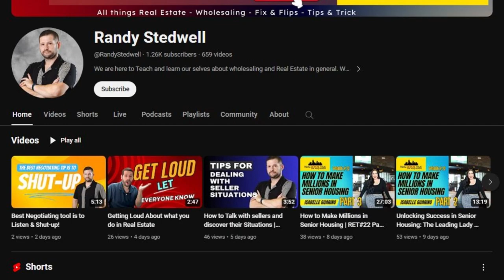Unlocking the Secrets of Wholesaling W/Todd Chunn: Part 1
In this video, I'm going to be sharing with you the secrets to wholesaling with Todd Chunn. If you're interested in starting your own business, then you need to check out this video!

This video is a special preview of my upcoming course, "Unlocking the Secrets of Wholesaling". In this course, I'll be teaching you the ins and outs of wholesaling, from the basics to more advanced strategies. This course is perfect for anyone interested in starting their own business, and I can't wait to help you achieve success!

TITLE: Cold Calling A Pre-Foreclosure List From Batch Leads!